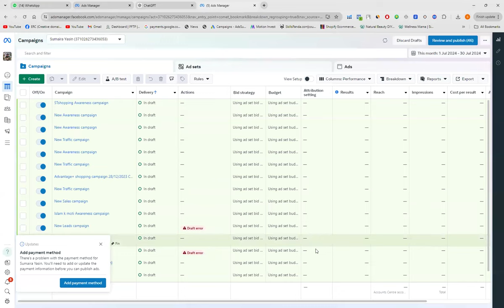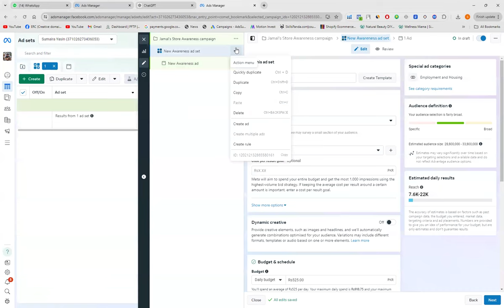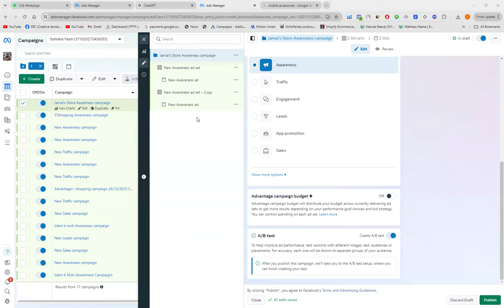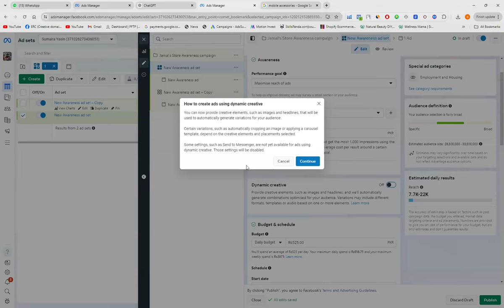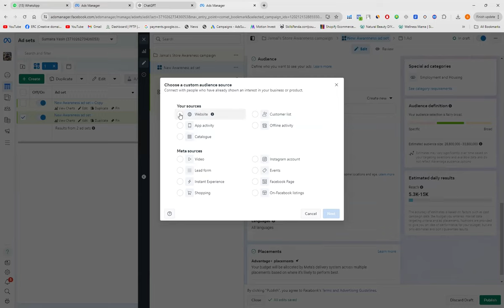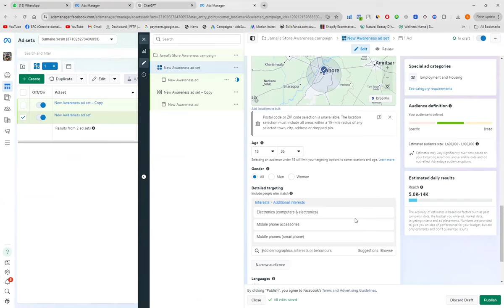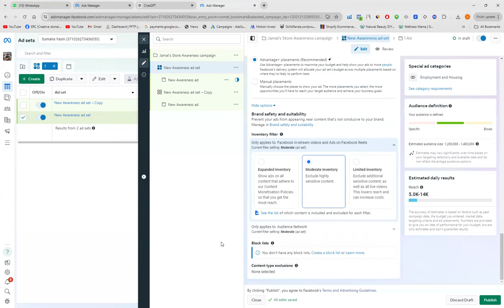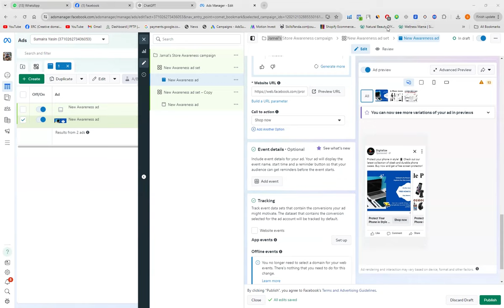Digital Marketing || Class 12 || Fukatsoft